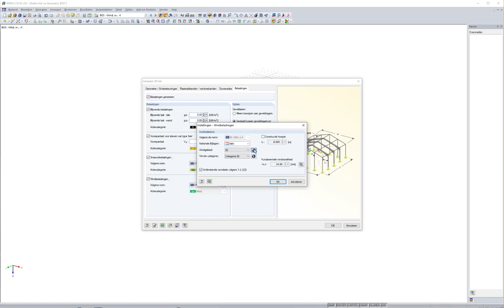Een 3D stalen hal genereren met de rekensoftware RFEM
Met de rekensoftware RFEM en RSTAB kun je heel snel 3D hallen genereren inclusief wind- en sneeuwbelasting. In bijgaande video genereren we de stalen hal uit het boek 'Stalen Hallen' van Bouwen met Staal in 30 seconden.